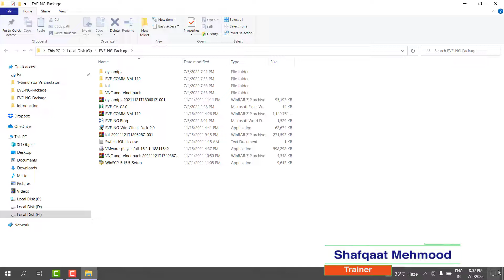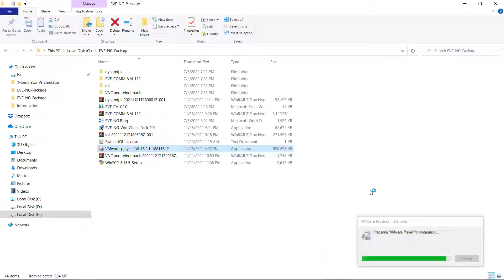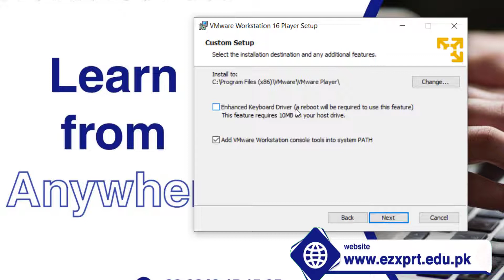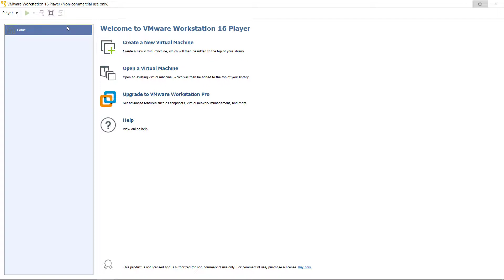Installation of VMWARE PLAYER | Design CCNP, CCIE lab on Laptop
Download EVE-NG Complete Package

★☆★ CONNECT WITH EZXPRT ON SOCIAL MEDIA ★☆★

⭐About Us⭐
Ezxprt Technology Hub provides Online Group Training, Online One on One training, and Video tutorial training of CISCO, Microsoft, Huawei, Vmware, AWS, and many more.

 ⭐ Learn From Udemy Courses ⭐
✔️VMware Workstation Complete Training